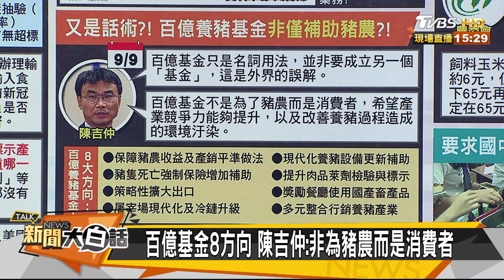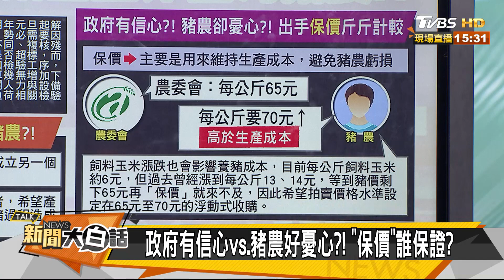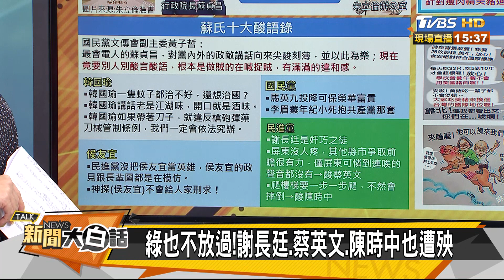萊豬分段查！ 派員赴美查廠.境管.市場稽查 新聞大白話 20200910